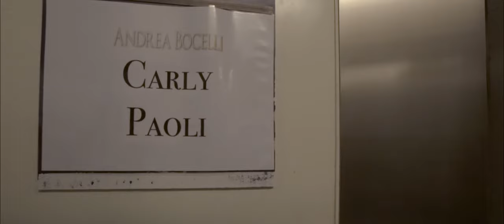Carly Paoli - Live at The O2 (1 Oct 2016)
Carly Paoli performed live at her biggest UK show to date at The O2 in London on 1st October 2016, supporting Andrea Bocelli on his 'Cinema' Tour 2016.

for news and live concert updates.